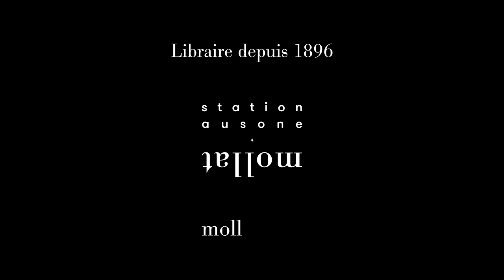Joy Sorman & Pierre Bonneau - lauréats du prix du livre du réel 2021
Pour sa 5e édition, le Prix du Livre du Réel dévoile ses lauréats, rencontre animée par Eric Fottorino. Il est organisé par la librairie Mollat en partenariat avec Sciences Po Bordeaux et le CIC Sud Ouest.

Pour la littérature française :
Joy Sorman avec "À la folie", paru aux éditions Flammarion.

Pour la bande dessinée documentaire :
Gaspard d’Allens, Pierre Bonneau et Cécile Guillard avec "Cent mille ans", paru en co- édition Le Seuil/La Revue dessinée.